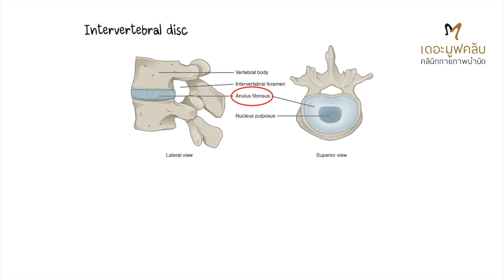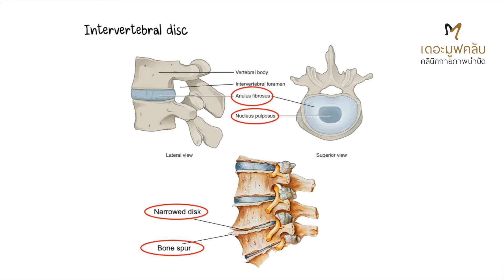สัญญาณเตือนโรคหมอนรองกระดูกคอเสื่อม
เช็คลิสต์ สัญญาณเตือนโรคหมอนรองกระดูกคอเสื่อม
โรคฮิตของวัยทำงาน

ปวดคอ เรื้อรัง
ปวดคอร้าวไปที่สะบัก ไหล่ หรือแขน
ปวดบ่า ปวดไหล่ ร้าวลงไปที่แขน
บางรายอาจพบร่วมกับอาการชาและอ่อนแรง

📍 ปัจจัยที่ส่งผลกระทบ
📍 ท่าบริหารเพื่อป้องกันโรคหมอนรองกระดูกคอเสื่อม
กดดูในคลิปได้เลยค่ะ

เดอะมูฟคลับคลินิกกายภาพบำบัด 3 สาขา
🏥 สาขาราชพฤกษ์ -บางหว้า  : เลขที่ 1  ซ.ราชพฤกษ์ 6  ถ.ราชพฤกษ์  แขวงบางจาก  เขตภาษีเจริญ  10160 กรุงเทพ
🏥สาขารัชดา-วงศ์สว่าง : ซ.รัชดาภิเษก78 แขวงวงศ์สว่าง เขตบางซื่อ กรุงเทพ
🏥สาขาเจริญนคร : ชั้น 2 อาคาร ดิษฐ์รา เนอสซิ่งโฮม ซ.เจริญนคร 40 เขตคลองสาน กทม.

📍 เปิดทำการ : ทุกวัน. จันทร์-อาทิตย์ เวลา 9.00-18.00น
(จองคิวล่วงหน้า)
🚖มีที่จอดรถค่ะ

สาขารัชดา-วงศ์สว่าง